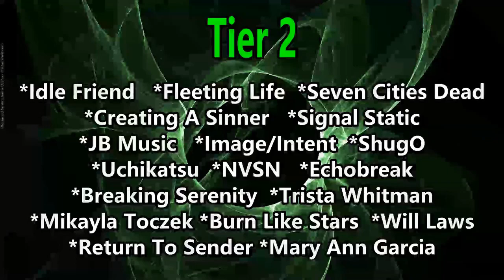Liliac - Smell's Like Teen Spirit (Reaction) NIRVANA COVER